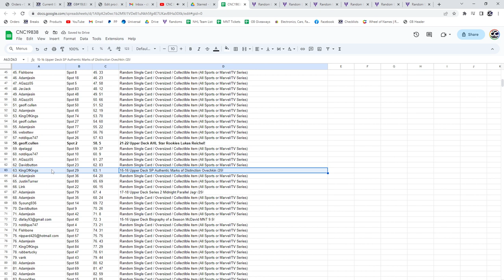Alex Ovechkin Autograph Hockey Chancer Break - C&C GB #19,838